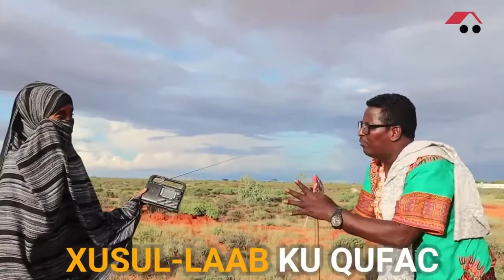COVID 19 SOMALI DRAMA: Arooskii Guga Baaqday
Waa muuqaalka kooban oo ka hadlaya arooskii guga baaqday, waa muuqaal loogu tallo galey Ka hortagga CORONA VIRUS.